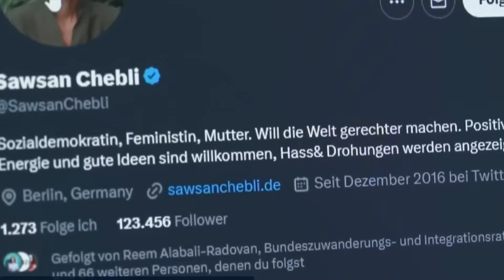Lyrikperlen 39 - Sawsan Chebli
Sawsan Chebli – Warum wirst du so kritisch gesehen?

Antonio Vivaldi - Concerto No. 2 in G minor, Op. 8, RV 315, "L'estate" (Summer) — movement 3: presto
John Harrison - Violin / Robert Turizziani - Conductor